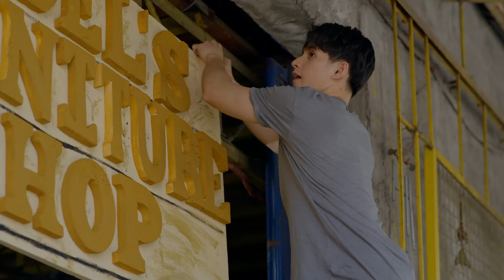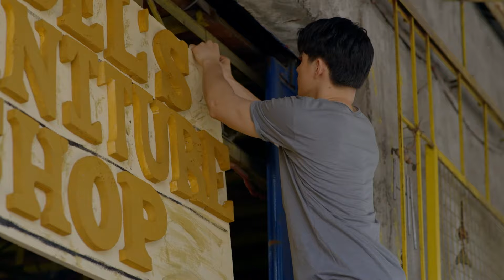Abigail at Jun, binalikan ang masasaya nilang alaala | Regal Studio Presents: Hating Kapatid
Cast:
Mikee Quintos (Abigail) / Allen Ansay (Jun) / Ralph Ernest Garcia (Atty. Ferrer) / Jovic Gabriel Cardano (Young Jun) / Kzhoebe Nicole Baker (Young Abigail) / Joel Ferrer (Fidel) / Easy Ferrer (Buyer)